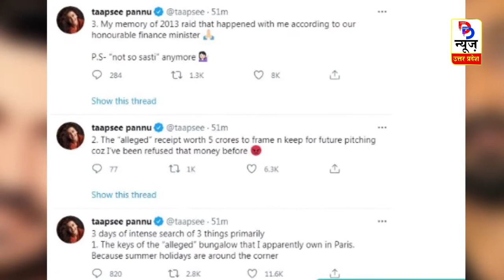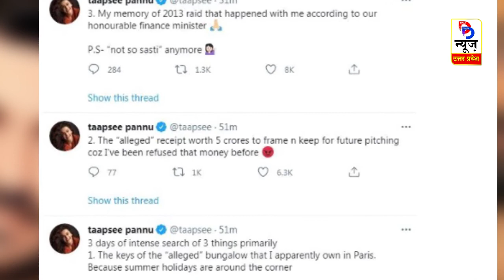टैक्स चोरी के आरोपों पर Taapsee Pannu ने तोड़ी चुप्पी, Tweet कर के सरकार पर निकाली भड़ास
Taapsee Pannu breaks silence on tax evasion allegations, taunts Kangana-Finance Minister by tweeting
Taapsee Pannu remains active on social media. File photo. Tapsi Pannu remains active on social media. File photo.
On the raid of the Income Tax Department (Tapsee Pannu), for the first time, Tapsee Pannu gave his response by tweeting. Taapsee's reaction is now becoming very viral on social media.